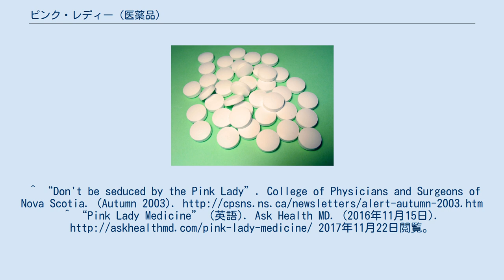ピンク・レディー (医薬品)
ピンク・レディー(Pink lady)は、胃食道逆流症や胃炎の治療のために組み合わせた医薬品の総称である。
通常は、制酸剤と麻酔薬のリドカインを混合する。
抗コリン薬を含むものもある。
名前は、混合物がピンク色であることに因む。
 ピンク・レディーは、胃食道逆流症の症状を緩和するが、一般的に、胸痛や腹痛の原因が心筋梗塞等の他の原因である可能性を排除して、そう診断するには不十分と言われている。
 ピンク・レディーは、急性期の患者に経口で与え、胸痛が心臓関連のものか消化器関連のものかを判断する助けとする、粘性キシロカインと液体制酸剤を表す一般的な名称である。
投与により症状が治まる場合、原因が心臓ではないことを示す可能性がある。
かつては、アガロール、マグネシア乳、液体パラフィンを混ぜて作った。
^ “Don't be seduced by the Pink Lady”. College of Physicians and Surgeons of Nova Scotia. (Autumn 2003). ^ “Pink Lady Medicine” (英語). Ask Health MD. (2016年11月15日). 2017年11月22日閲覧。